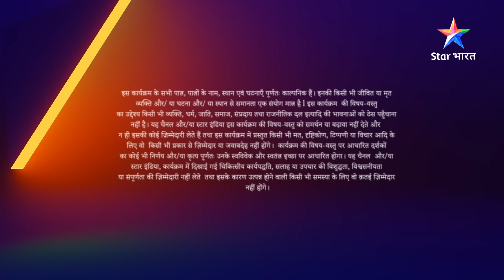EPISODE -343 PART 2 || Jiji Maa || Kya Suyash-Phalguni Ki Shaadi Ho Paayegi? जीजी माँ